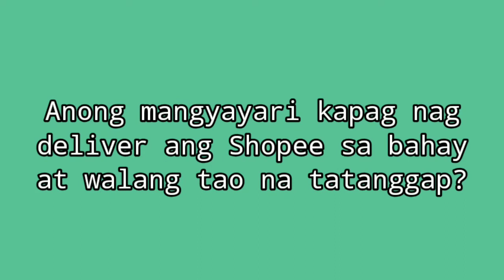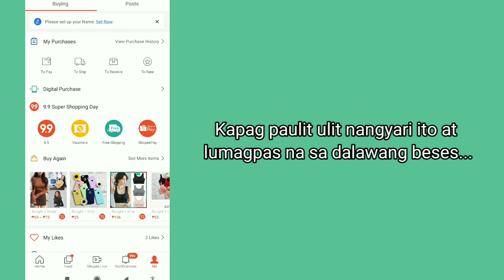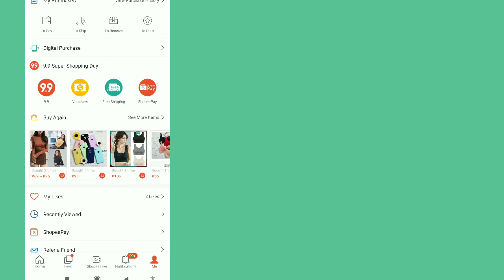Anong mangyayari kapag nag deliver ang Shopee sa bahay at walang tao na tatanggap? | Jan V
In this video, isha-share ko sa inyo kung ano ang pwedeng mangyari kapag hindi niyo na received ang item na binili niyo from Shopee.